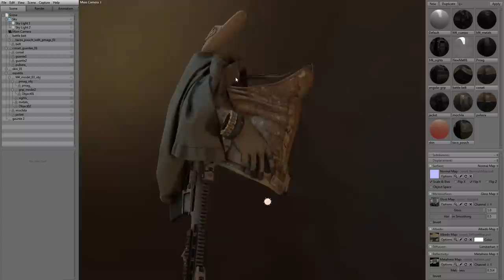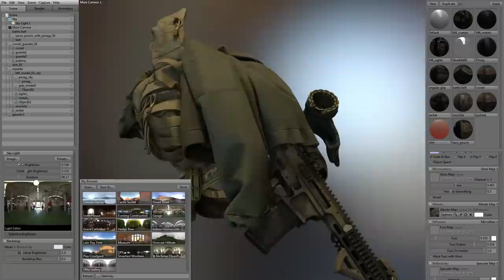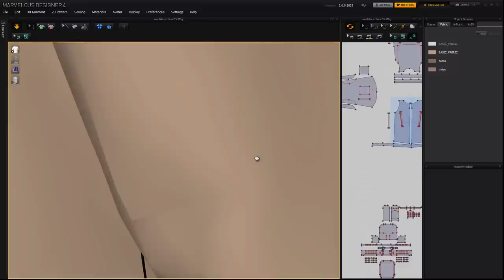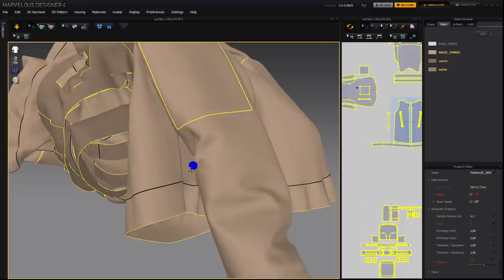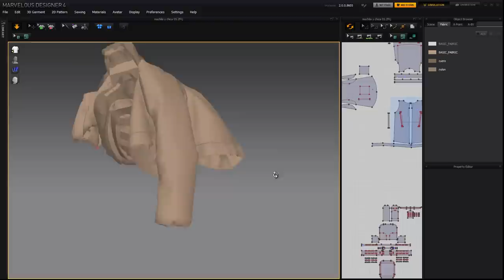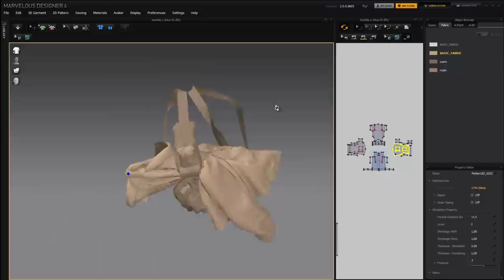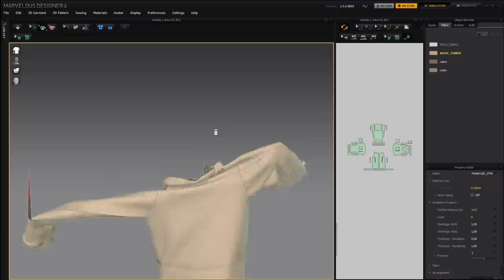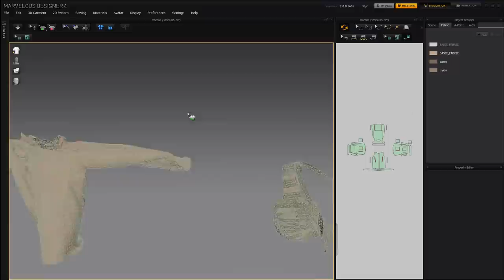3d softshell jacket and backpack - Marmoset Toolbag and Marvelous Designer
Es un trabajo al que aun le queda mucho pero queria enseñaros como va luciendo la escena en Marmoset con PBR y algun otro ejemplillo de fisica de tejidos en Marvelous. Compartido para mis amigos 3dseros ;)

It is still a Work in Progress but I did try to show a example of how is looking my current scene in Marmoset Toolbag with PBR and another example of physic fabric in Marvelous Designer. Shared for all my 3d artists friends.